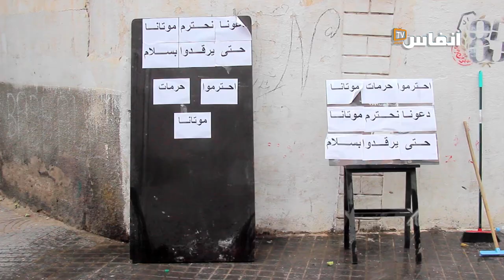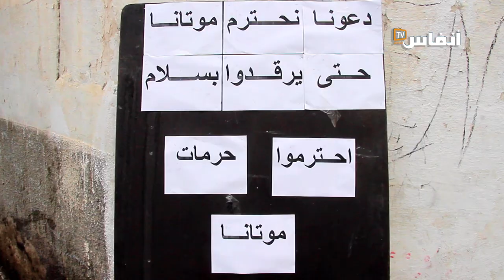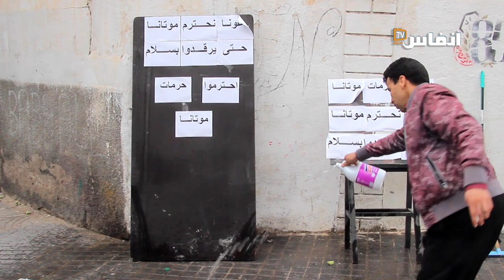سكان بورݣون المجاورون لمقبرة أهل فاس: قهرونا البوعارا والمتسكعين والكلاب الضالة.. وهذا نداؤنا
البيضاء: سكان بورݣون المجاورون لمقبرة أهل فاس: قهرونا البوعارا والمتسكعين والكلاب الضالة.. وهذا نداؤنا

# أخبار_عاجلة